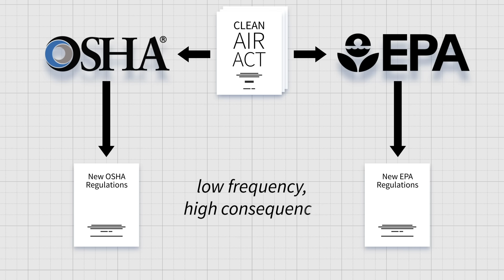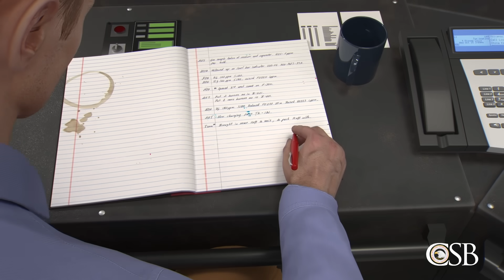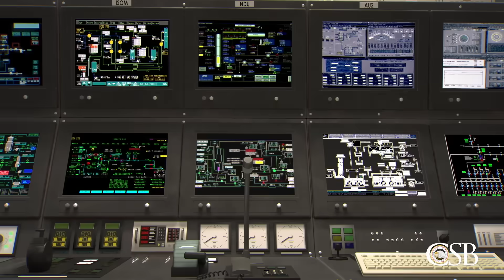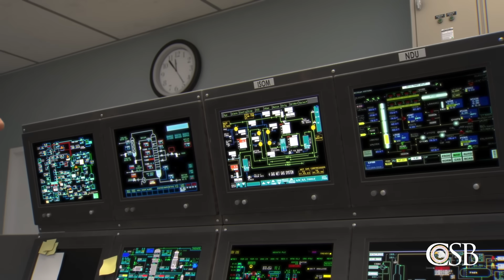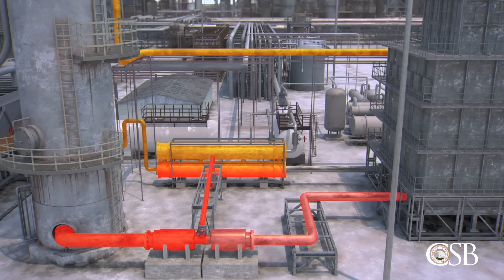Updated BP Texas City Animation on the 15th Anniversary of the Explosion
On the 15th anniversary of the incident, the U.S. Chemical Safety Board is announcing a forthcoming interactive training application based on one of the worst industrial disasters in recent U.S. history--the March 23, 2005, explosion at the BP refinery in Texas City, Texas, which killed 15 workers, injured 180 others, and caused billions of dollars in economic losses. This updated animation will be included in the training, which will focus on OSHA's Process Safety Management standard. Look for it soon at CSB.gov.